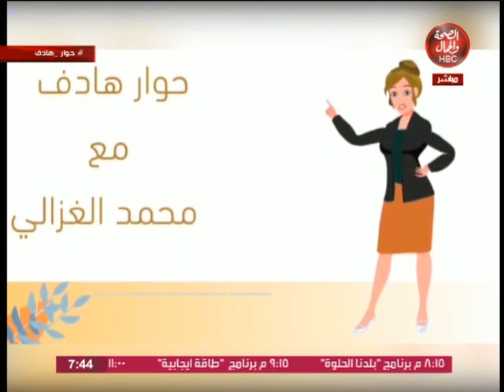حوار هادف مع د/ محمد الغزالي | مشاكل وقضايا العاملين بالدعاية الطبية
حوار هادف| مشاكل وقضايا العاملين بالدعاية الطبية
تقديم: د/ محمد الغزالي

قناة_الصحة_والجمال# برامجنا